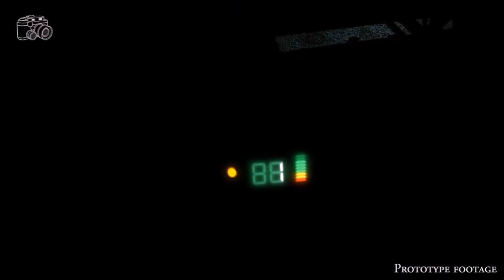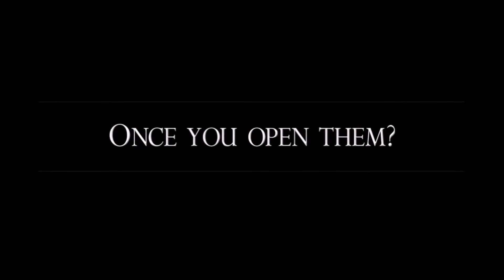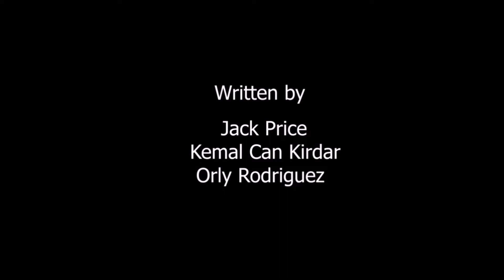PSVR Releases and a Few Coming Soon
In this video we take a look at already released and a few that are coming soon!!

And yes, I know the audio is bad, I am waiting for my PSVR capture card, mic, and camera to arrive!! :)

And if you want to start making your own custom thumbnails, here is the link: